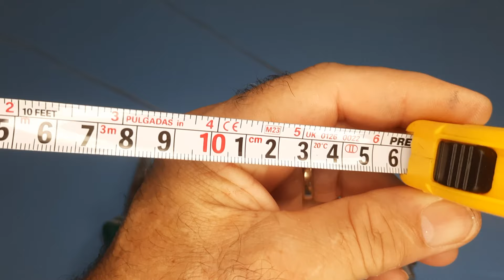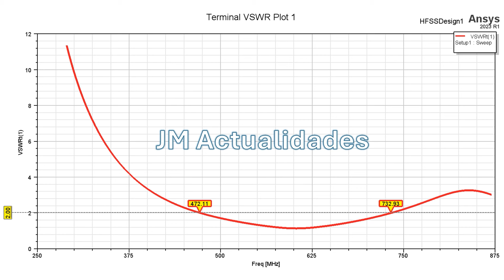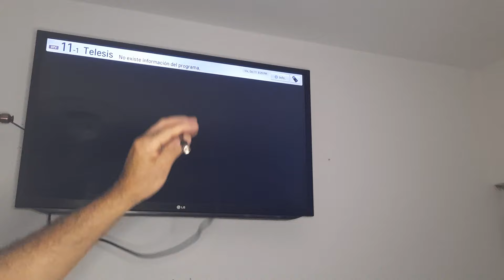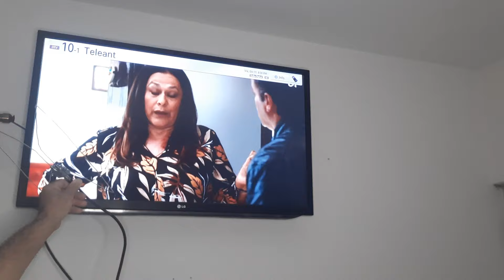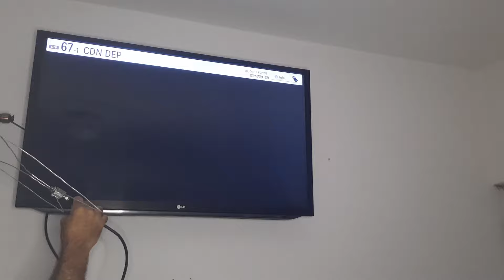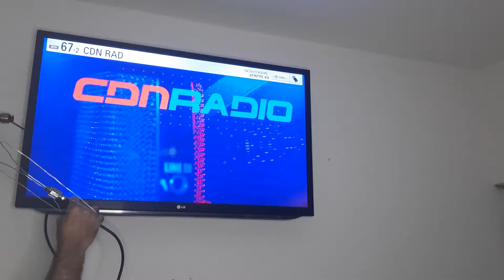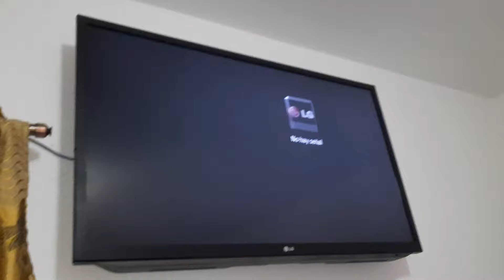Conecta las anillas en tu splitter 🔗y mira TV HD gratis en tu televisión! 📺✨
🔗 Conecta las anillas a tu splitter y disfruta TV HD gratis en tu tele. 📺✨